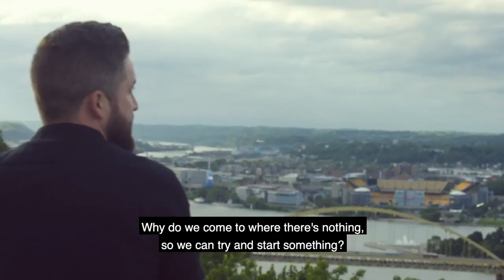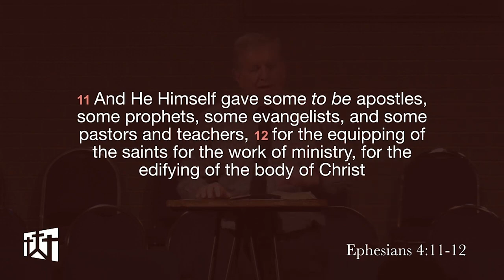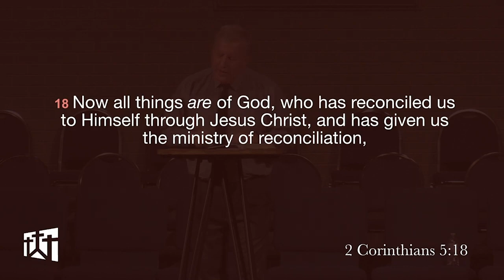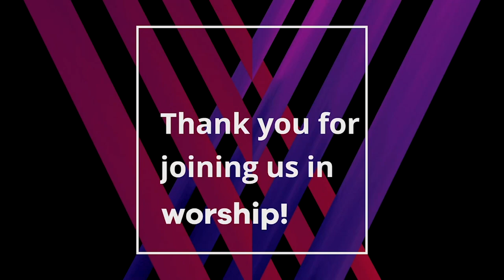sermon 03 15 20 "Fulfilling Our Purpose"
In his message today Pastor Harold discuss fulfilling our purpose. He analyses 3 parts the Goal, the Method, and the Results.